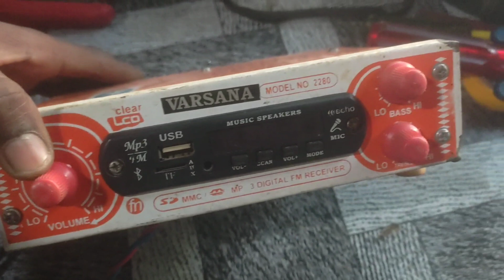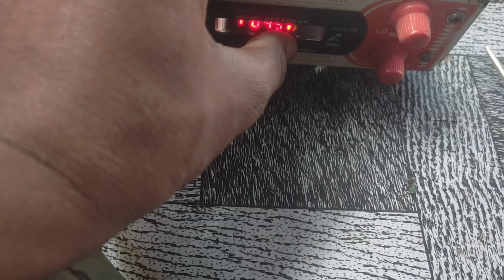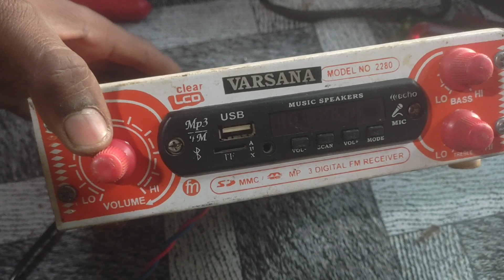सस्ता म्यूजिक सिस्टम बनाना | सस्ते में अच्छा म्यूजिक सिस्टम बनाना| सस्ते में amplifier बनाना